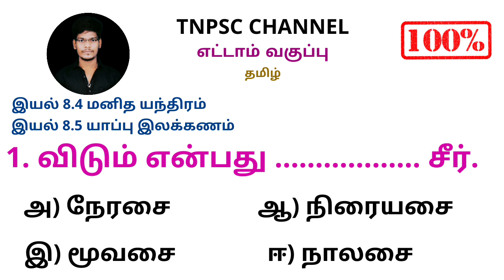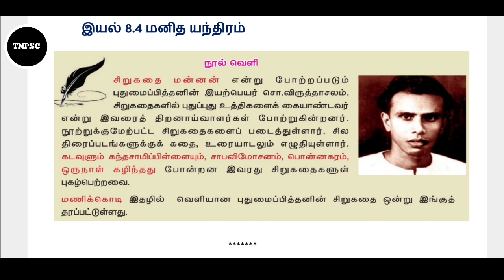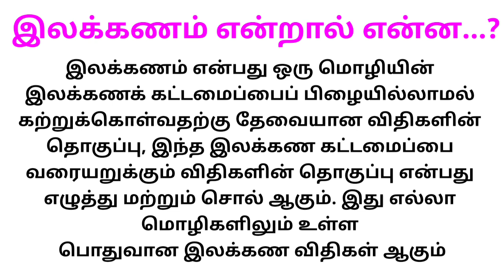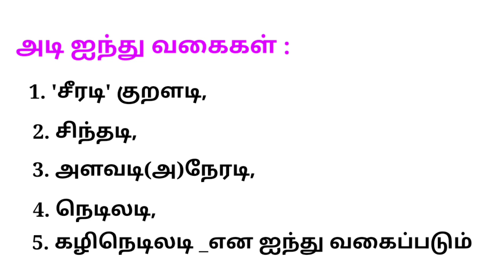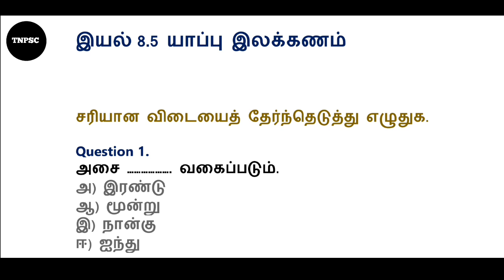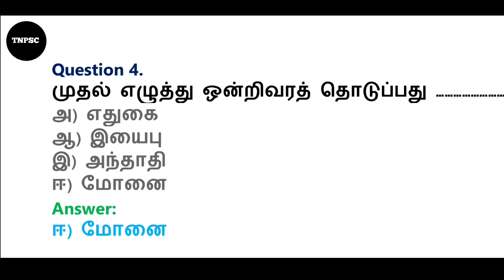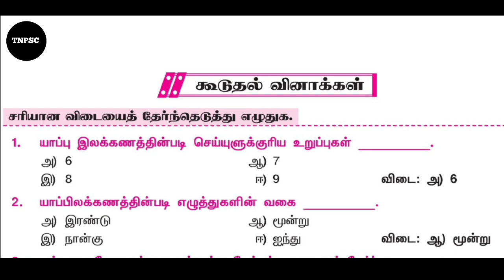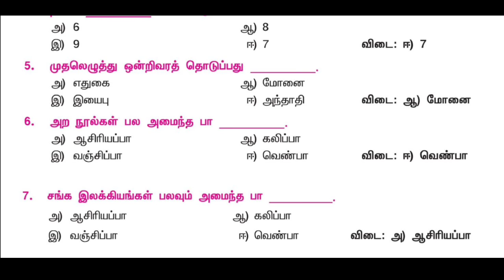tnpsc group 4 exam 2022 | 8th new syllabus tamil | 1 Mark question and answer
tnpsc group 4 exam 2022 | 8th new syllabus tamil | 1 Mark question and answer | 2022 tnpsc exam | இயல் 8.4 மனித யந்திரம் | இயல் 8.5 யாப்பு இலக்கணம்

TNPSC CHANNEL